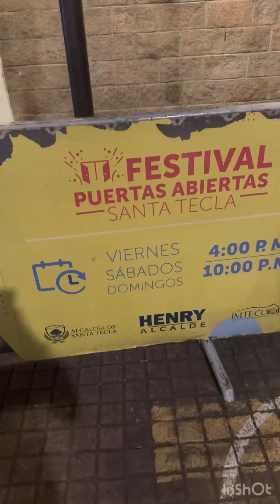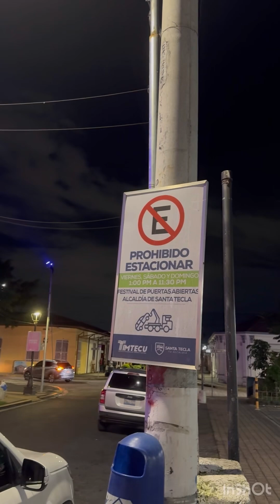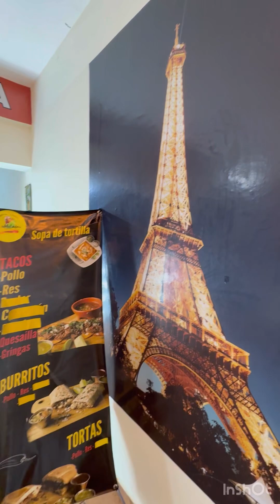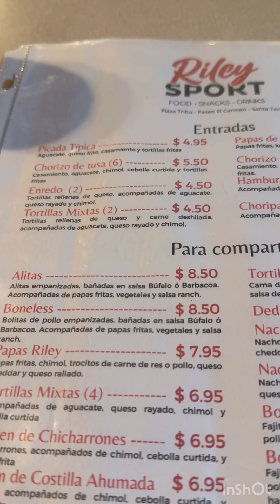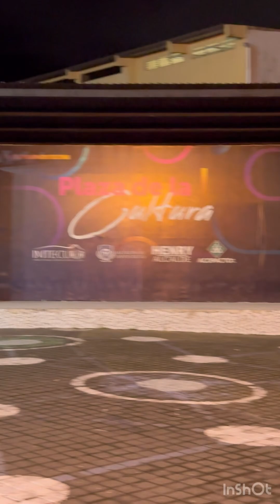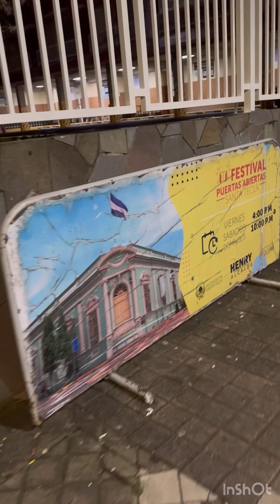🎒✈️🤳 Santa Tecla, El Salvador 🇸🇻 - A Linda cidade de Santa Tecla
Santa Tecla, El Salvador 🇸🇻
Outra cidade linda e incrível de El Salvador 🇸🇻
País número 72
Mudança incrível com o novo presidente @nayibbukele